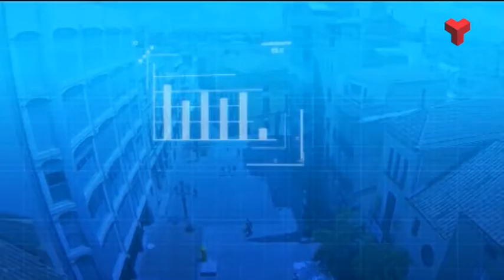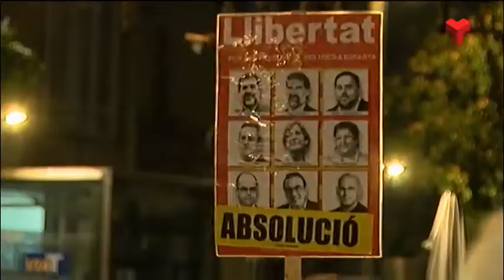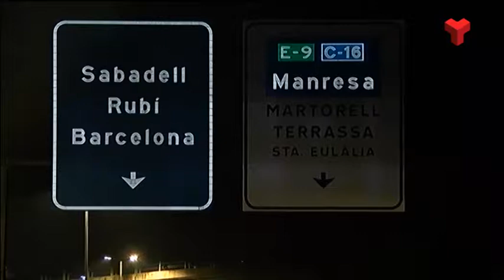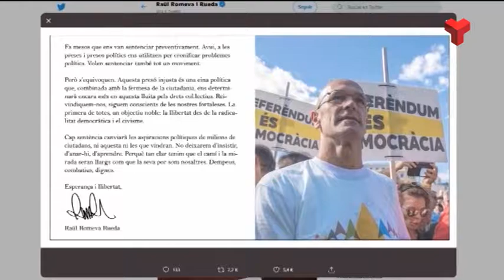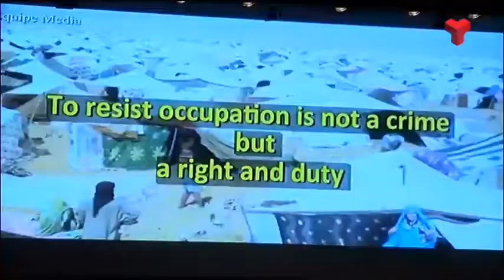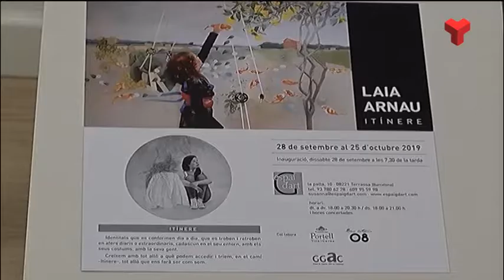Al Dia Vallès Occidental dimarts 15-10-2019 de Canal Terrassa